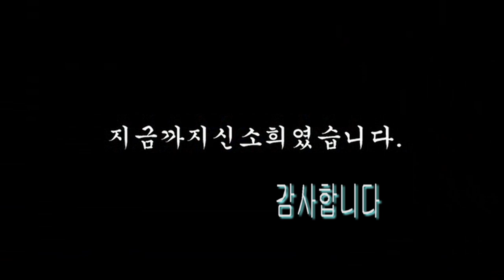국민안전송 _ 신민요 가수 신소희 _ JIN 4K